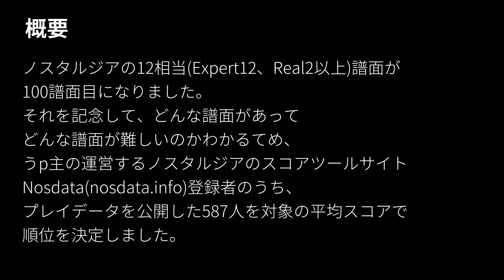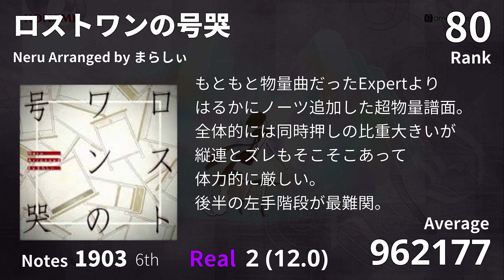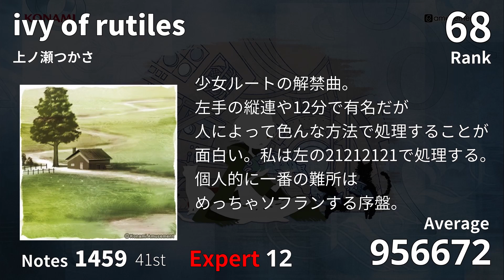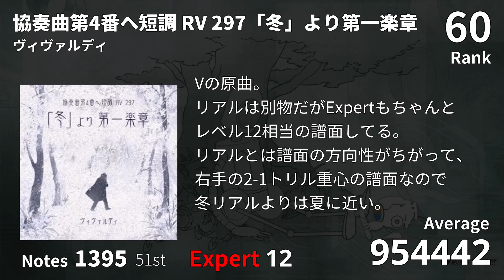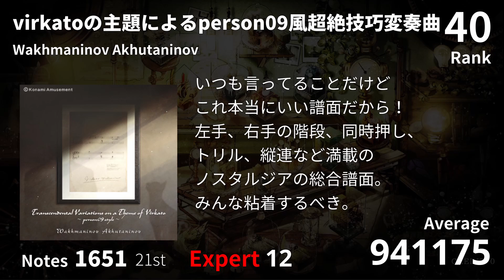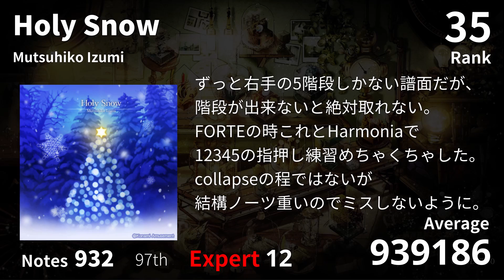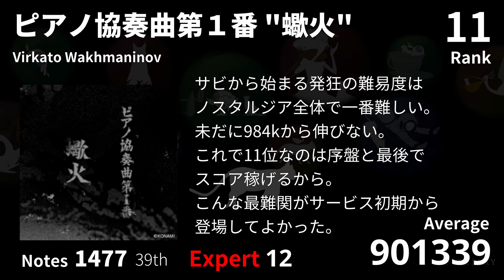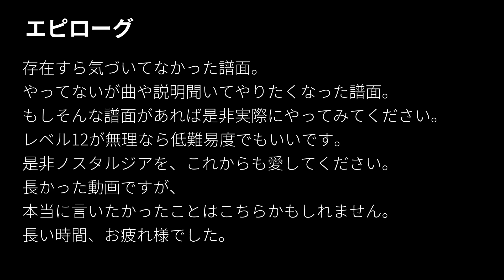[ノスタルジア Op.2] 12相当譜面平均スコアランキング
現在時点のノスタルジア Op.2の12相当(Expert12、Real2以上)の全譜面の平均スコアのランキング動画です。
こんな長い動画編集したないのでかなり大変でしたけど、楽しくていい経験になりました。
結構長い動画ですが見てくれればありがたいです。
현재 시점의 노스텔지어 Op.2에 수록되어 있는 12 수준(Expert 12레벨, Real 2레벨 이상)의 전보면의 평균 점수의 랭킹을 매긴 동영상입니다.
이렇게 긴 영상을 만드는게 처음이라 정말 힘들었습니다만,  즐겁고 좋은 경험이 된 것 같습니다.
긴 영상이지만 끝까지 봐주신다면 감사하겠습니다.